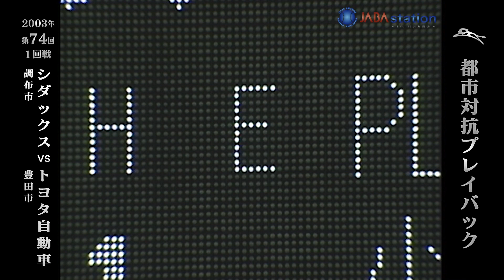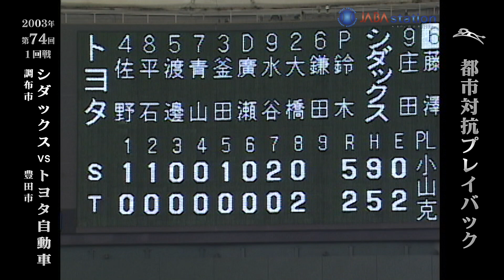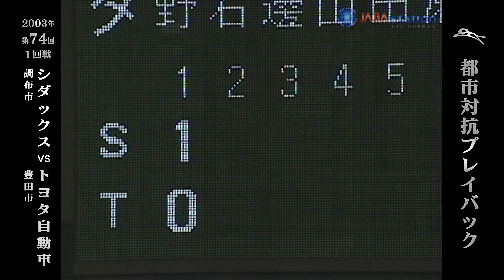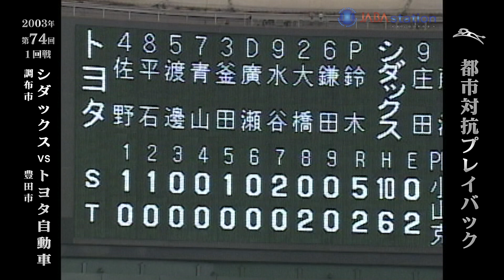【都市対抗プレイバック】2003年 第74回 1回戦 シダックス vs トヨタ自動車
ID野球・野村克也監督が、シダックスを率いて決勝まで駒を進めた、第74回都市対抗野球大会。
その勝ち上がりを1回戦から1試合丸ごと配信！
まずは1回戦「シダックス vs トヨタ自動車」の試合です！

シダックス先発は元巨人・野間口貴彦。
対するトヨタ自動車からは、元楽天監督・平石洋介がスタメンに名を連ねる。